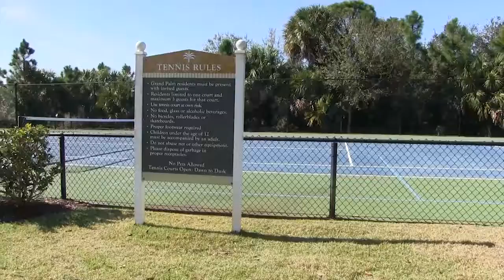True Real Estate at Grand Palm Real Estate in Venice, FL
Real Estate for sale in Grand Palm, West Villages. See what Grand Palm has to offer in new home construction.